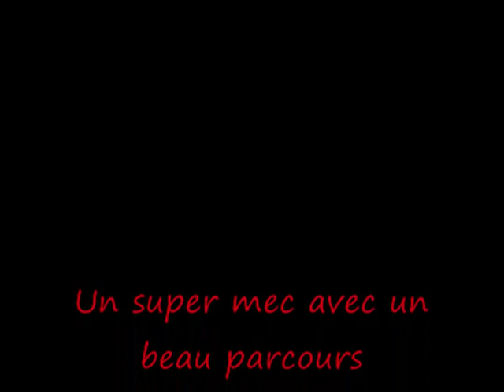photos montage de Cyril Paglino - Secret Story 2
On ne se lasse jamais...